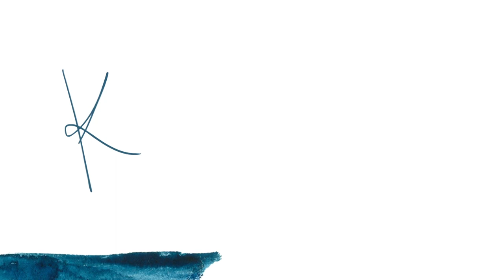Mujeres de verdad: Andrea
¡Hola!

Les quiero contar que esta sección llamada Mujeres de verdad es mi favorita del canal porque, como su nombre lo dice, es un cotorreo con mujeres en el que me cuentan de verdad verdad que es lo que usan para cuidar su piel y maquillarse. Nada de comerciales ni deals con marcas. Solo real life.
Lo que más me gusta es ver las diferentes técnicas y tips que cada una tiene y nos comparte y espero que eso también las nutra a ustedes.

En el video de hoy tengo como invitada a Andrea Marin, mejor conocida como Neya y también conocida como mi cuñada y ya de paso conocida por su delineado perfecto. Aprendamos from the boss.